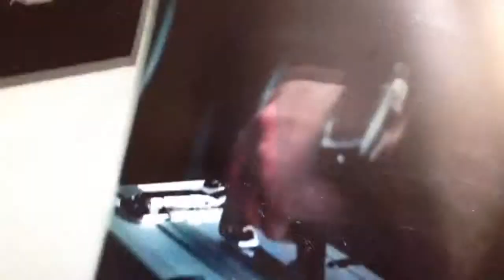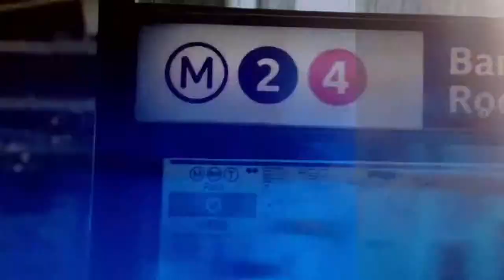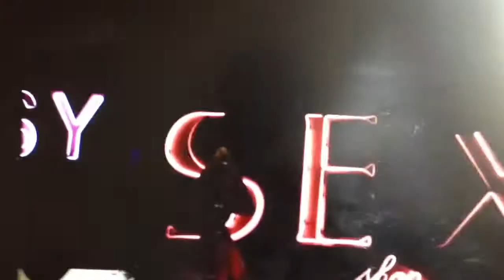Kc rebell feat. Farid Bang - KANAX IN PARIS ( official HD Video - HASHIM AHMED